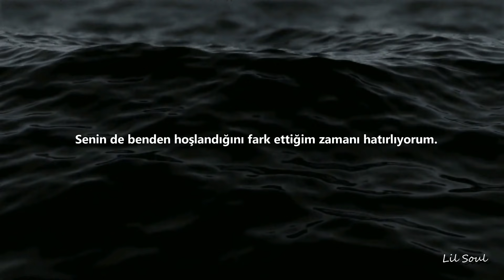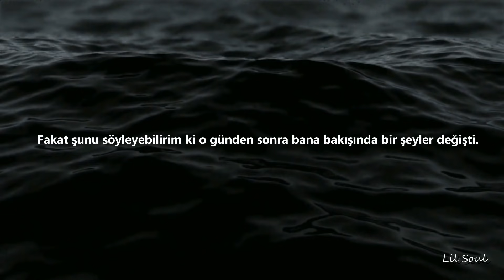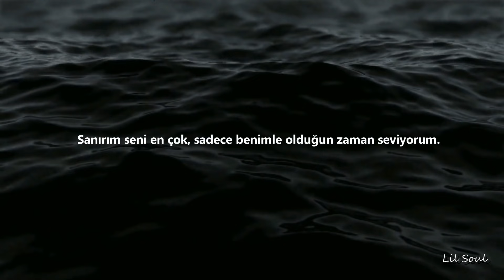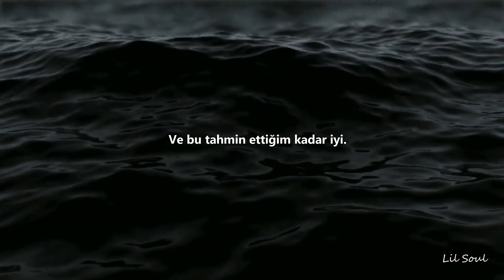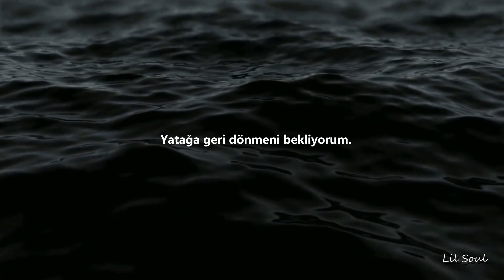Cigarettes After Sex – K. (Türkçe Çeviri)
Kişisel instagram: @anxietygod_
Fotoğraflar için kullandığım instagram: @godsorphan

Lyrics

[Verse 1]
I remember when I first noticed that you liked me back
We were sitting down in a restaurant waiting for the check
We had made love earlier that day with no strings attached
But I could tell that something had changed how you looked at me then

[Chorus]
Kristen, come right back
I've been waiting for you
To slip back in bed
When you light the candle

[Verse 2]
And on the Lower East Side, you're dancing with me now
And I'm taking pictures of you with flowers on the wall
Think I like you best when you're dressed in black from head to toe
Think I like you best when you're just with me and no one else

[Verse 3]
And I'm kissing you lying in my room
Holding you until you fall asleep
And it's just as good as I knew it would be
Stay with me, I don't want you to leave